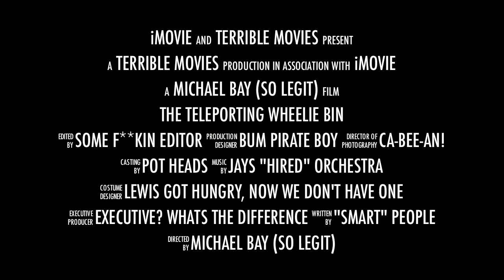TMT - Teleporting Wheelie Bin (The Movie)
This is the Second Episode of TMT (Terrible Movie Trailers) and Today, its The Teleporting Wheelie Bin, Origin of CA-BEE-AN!